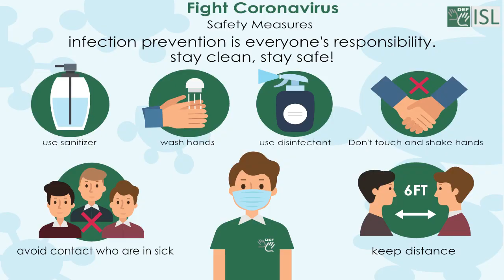Almost (adverb) Word of the Day for July 15th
Almost (adverb)

Meaning - Nearly.

Sentence - It was almost six o'clock when he left.